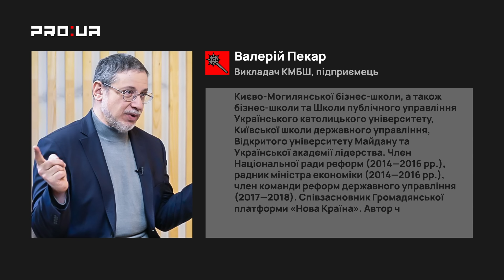Справжня перемога для України? Новий президент повинен розуміти: це мир, де немає агресора – росії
Політтехнолог Сергій Гайдай у новому ток-шоу «PROПОНУЮ ВАМ СТАТИ ПРЕЗИДЕНТОМ» поспілкувався із громадським діячем, викладачем Києво-Могилянської бізнес-школи Валерієм Пекарем. У випуску Сергій Гайдай за традицією запропонував гостю стати президентом України.
«Усі люди важливі: і ті, хто виїхав, і ті, хто лишився, і ті, хто, воює, і ті, хто в тилу. Усі вони разом мають працювати на перемогу. … Наші діди й прадіди не втримали незалежності 100 років тому, а ми втримаємо!»

У випуску обговорюють такі питання: Що таке перемога і як її досягти Україні? У чому потрібно переконувати наших союзників? Що таке інклюзивність вироблення політики? Скільки коштуватиме українській нації поразка у війні? Як розвивати український ВПК як приватний, так і державний? Чому ми без бою віддаємо міжнародні майданчики росіянам? Як Україні більше заробляти? Як перезавантажити бюро економічної безпеки? Якою має бути податкова система під час війни? Чому в Україні немає діалогу між людьми і як його налагодити? У чому полягає історична відповідальність українців? Чи можна обмежувати демократичні свободи під час війни? Як зробити державну службу службою для найкращого роботодавця — держави?

Канал PRO:UA  інформаційний партнер руху «Геть росію із ООН!».